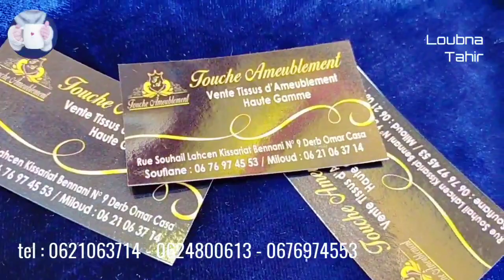اخر ماكاين في طلامط 2020 صالونات مغربية 2020 🇲🇦 صالونات عصرية 2020 😍 جديد الطلامط 2020 👍 tlamet 2020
اخر ماكاين في طلامط 2020 🏠 صالونات مغربية 2020 👌💯 صالونات عصرية 2020 😍 جديد الطلامط tlamet 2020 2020
عنوان سي ميلوود
زنقة سهيل الحسن، قسارية بناني رقم 8
درب عمر الدار البيضاء
اي استفسار على المنتوجات او الاثمنة المرجو الاتصال بالارقام التالية
ممكن التواصل عبر الواتساب ايضا على نفس الارقام
طلامط 2020
صالونات مغربية 2020
صالونات عصرية 2020
طلامط رخاص
جديد الطلامط 2020
اتواب النعيم
خياطة طلامط
طلامط روميين
atat manziliya 2020
اثواب النعيم درب عمر
اخر مكاين في الطلامط 2020
جديد طلامط
جديد طلامط 2020
صالونات
طلامط خالد تمارة
طلامط درب عمر 2020
طلامط روميين 2020
طلامط موبرة
atwab na3im 2020
salon marocain 2020 moderne
tlamet 2020
أثواب النعيم
اثواب صالونات مغربية 2020
اخر ماكاين في طلامط
اخر موديلات الصالونات المغربية 2020
الصالونات المغربية 2020
جديد الصالونات المغربية 2020
جديد طلامط الصالون المغربي 2020
درب عمر
ستائر مغربية 2020
سيجورات مغربية 2020
صالون عصري 2020
صالونات جزائرية 2020
صالونات مغربية عصرية 2020
طلامط
طلامط بروكار 2020
طلامط موبرة 2020
موديلات صالونات عصرية 2020
طلامط تمارة صولدي شهر 7 في 2020
tlamet romiyin 2020
tlamet simple
tlamet
tlamet lwiziya
tlamet 30 dh
tramet 2020 casablanca
tramet 2020
طلامط
salonat maghribiya 2020
salonat 3asriya 2020
salon marocain moderne 2020
جديد طلامط 2020 صالوناتمغربيةعصرية طلامط_موبرة صالونات مغربية أنيقة جدا موديلات 2020 😍
جديد طلامط 2020 بأثمنة جد مناسبة بأقل من 45 داهم في قيسارية باب أناسي
جديد طلامط 2020 عند حمادة درب عمر أثمنة مناسبة ♥
أخر ماكاين في طلامط 2020 مطروز الأميرات مستوى أخر من الإبداع
أثواب النعيم جاب الجديد بروكار آية صوفياكاتحمق 😉أثمنة الأثواب موديلات في متناول الجميع سقي عويناتك
اخر ماكاين في طلامط 2020 جديد الطلامط 2020 صالونات مغربية 2020
شوفو الجديد فصالونات المغربية 2020
جديد طلامط الصالون المغربي 💜💕 مع الاتمنة💜💕 | تفاصيل ضروري تعرفوها مع هشام الجزء السابع
أخر ماكاين في طلامط 2020 مطروز و مطروز خيال عند دار الاصيل
جديد طلامط 2020 بأتمنة جد مناسبة بأقل من 30 درهم🌺 شنو شريت .
الصالون المغربي😍 السر العجيب لي تايخلي طلامط مواتين مع سدادر الصالونات المارو..🌟salons marocain2020
الصالونات المغربية❤️⁩بتصاميم وألوان صيفية جديدة + نصائح ومعلومات من القلب 🌟Les salons marocain 2020
وأخيرااااااااااااااا جولة في صالوني المغربي بكل التفاصيل🚪🏠معلومات أثمنة - نصائح غتنفعكم salon tour
أخر ماكاين في طلامط 2020 تلات أشكال جديدة
صالونات مغربية عصرية 2020 ، دخلي خوذي أفكار قبل ما تفرشي صالونك. salon marocain moderne
آخر صيحات صالونات مغربية تقليدية وعصرية جديد في طلامط 2020
جديد الطلامط الرفيع عند هشام |salon marocain 2020
جولة في قيسارية فم الحصن بالحي المحمدي الدار البيضاء - اخر مكاين في الطلامط
الصالون المغربي 2020😍/طوندونس الصالونات المغربية التقليدية/معلومات مهمة مع الأثمنة🙋 Salon marocain
بطريقة بسيطة تقدرو تميزو بين طلميطة الممتازة والعادية+ صالونات مغربية مميزة مع نصائح مهمةمن القلب♥️
الصالونات المغربية 2020😍/ طوندونس الألوان الداااافئة الصيفية⁦☀️⁩+قياسات أثواب الصالون/salon marocain
طلامط المطروز والمبرة عند هشام تلقايهم بجودة عالية |salon marocain tissus
جبت ليكم الجديد في أنتي طاش/ ألوان رائعة وموديلات مختلفة /أفكار للصالونات
أخر ماكاين في طلامط في لقريعة بالدار البيضاء
أثواب النعيم يعود بأثمنة مناسبة للجميع فرشي صالونك وفرحي عائلتك ثوب ينسيك فلاخور 👌💯لي ماشرا يتنزه
وأخيراً الصالون المغربي الدي سيخلق ضجة في مواقع  التواصل الاجتماعي بجودته العالية وبجميع ألوانه
طلامط ابتداءا من 30 درهم تقديت من اثواب النعيم/وسوق اللويزية🧐معلومات ليك باش ماتوقعيش فالخطأ
جمال الصالون مغربي 2020وطوندونس الالوان الدافئة+معلومات وافادة
اخر ما صاوب هشام في الصالونات المغربية| salon marocain tour
صالونات مغربية عصرية آخر مكاين في طلامط 2020/2021
موديلات مميزة الصالون المغربي جديد 2020 Salon marocain
جولة في المحل تحت طلبكم جديد الطلامط لعشاق الصالون المغربي |salon marocain 2020
جولة في سوق اللويزية طلامط و ريدووات بأثمنة خيالية أخر ما کاين إبتداءا من 20 درهم😱😍
اتات مستعمل للبيع🌟طلامط/زرابي/ريدوات/صالونات/مانطات
هاهو عوتاني ها الجديد جا في طلامط عند مصطفى. في درب عمر. الدار البيضاء
جديد طلامط الصالون المغربي العصري لموسم2018
بقا فدارك، صالونات مغربية روعة Salon marocain
الصالون المغربي في ابهى حلة 2019 salon marocain
13 Big Ideas for Small Bathroom Storage
MakeItYourRunwayChallenge | Maybelline Show 2020
أثواب النعيم ترحب بكم من جديد🎉صالونات الزبائن من أفخم الأثواب /أثمنة الخوامي هميزات لاتصدق😱
زرابي جد رائعة عند اثواب النعيم
جولة في القريعة مع الجديد في الطلامط 2020 الجزء التاني 😍❤
اتمنى ان يعجبكم الفيديو واذا اعجبكم شاركوه مع الأهل والأصدقاء لتعم الفائدة و